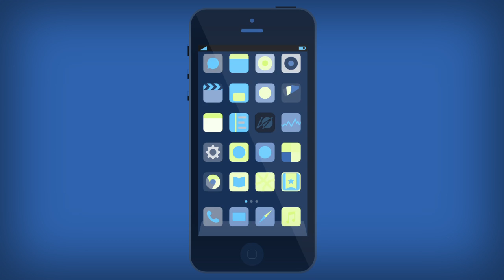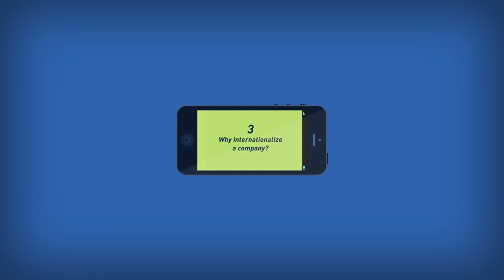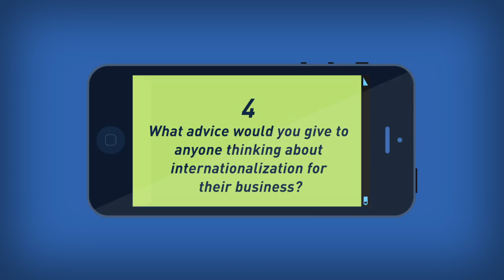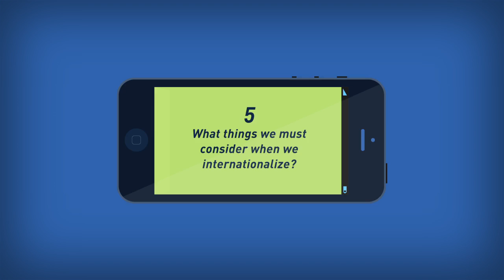Óscar Alonso,T2O Media,teacher. Master in Digital Marketing,Communications,E-Business Management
Óscar Alonso, a teacher at the Master in Marketing, Communications & E-Business Management offered by the IED Madrid, tells us about the importance of the internationalisation of digital businesses. During this interview, he reveals the keys to move from a local to a global market, and how to expand the sphere of action and interaction in the different markets. With regards to this, he explains his first-hand experience of the success of his company T2O Media.